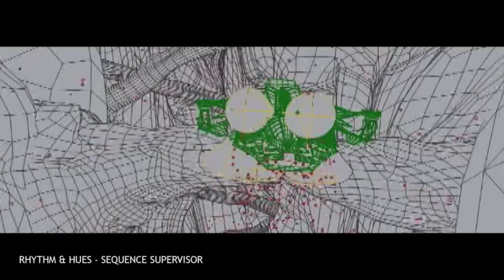James Atkinson's 2011 Visual Effects Reel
My 2011 reel featuring a selections of my work as a Visual Effects Supervisor, CG Supervisor, and Digital Artist for features and commercials.  Enjoy!